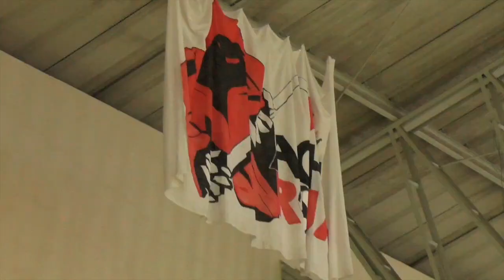La Academia intensifica trabajo para el inicio de la temporada del fútsal serie A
El Club la Academia de Girón, entrena duro para dejar el equipo en óptimas condiciones para el inicio del Campeonato Nacional de Fútbol Sala que arranca en abril. Jugadores con mucha experiencia nacionales y extranjeros son el soporte principal. Se invita a hinchas y ciudadanía en general a mantener el respaldo hacia el equipo y acudir al coliseo para alentar en los encuentros.